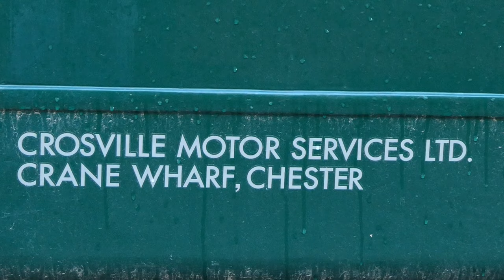Crosville Wirral 1980s routes tour. Crosville Bristol VR Recreates 1980s routes around the Wirral.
We take Crosville Bristol VR DVG266 around former 1980s deregulation bus routes operated by Crosville bus company. This whistle stop photography tour recreates various former Crosville bus routes on the Wirral.